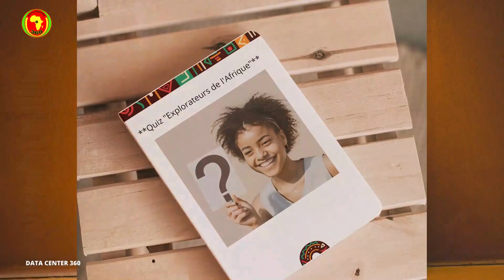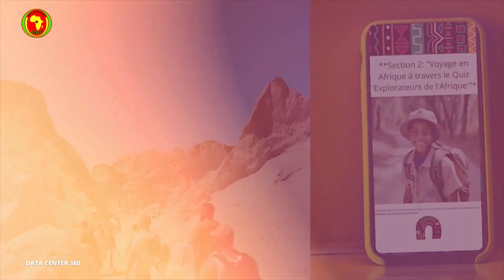Discours à Oauga 2000 Ibrahim Traoré à encore frappé.